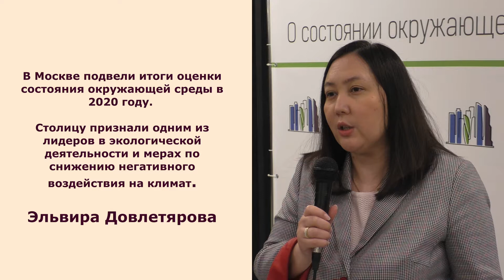Коллегия 2021. Эльвира Довлетярова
В Москве подвели итоги оценки состояния окружающей среды в 2020 году.

Столицу признали одним из лидеров в экологической деятельности и мерах по снижению негативного воздействия на климат.

Эльвира Довлетярова, заместитель директора по учебной работе Аграрно-технологического института РУДН, к.б.н.